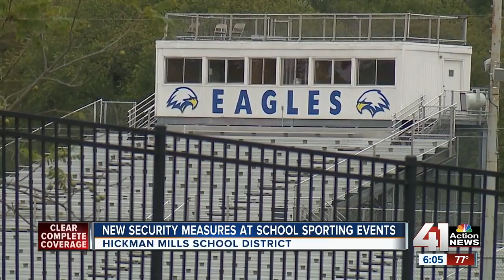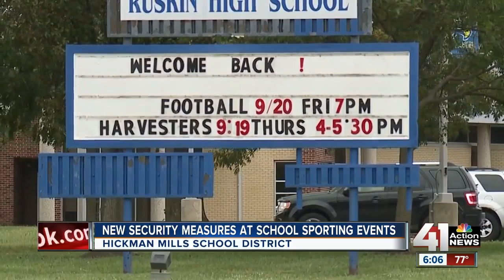Fans encounter new security at Ruskin High School sporting events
When the Oak Park Northmen played Friday at Ruskin High School, fans will encounter a new security measure after the Hickman Mills School District implemented to use of handheld security wands Sept. 13. The district plans to have metal detectors in place for all home basketball games as well.